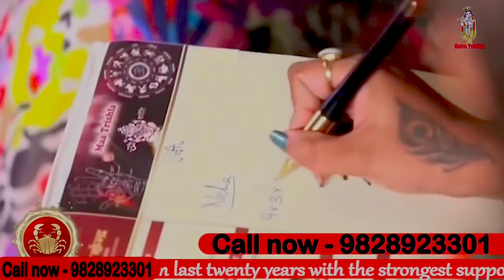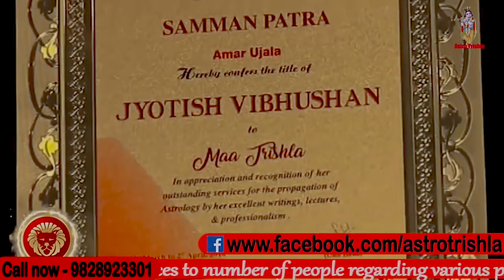आज ही रुक जाएगा आपका तलाक कर लीजिए बस यह उपाय I ASTRO TRISHLA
previous video